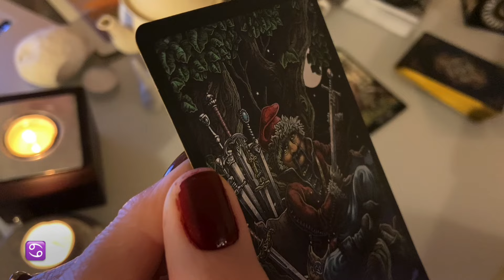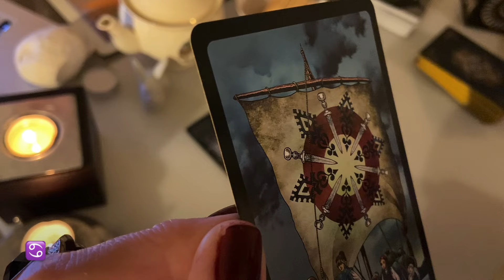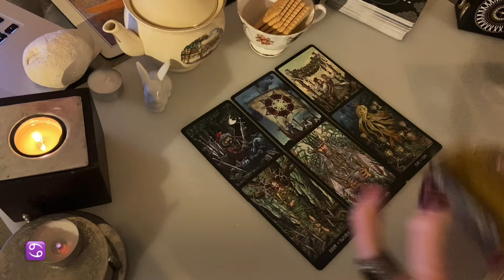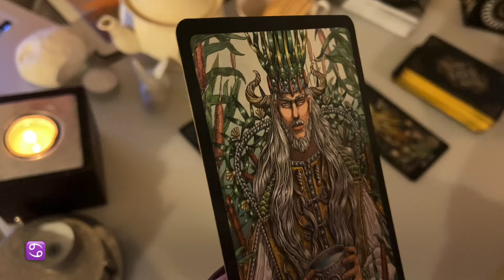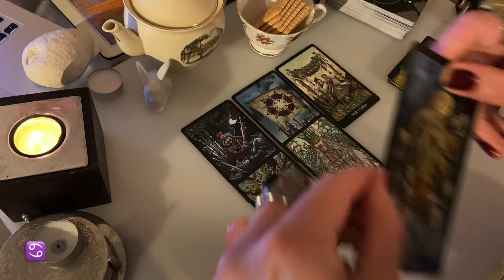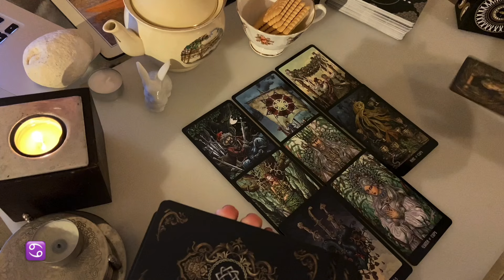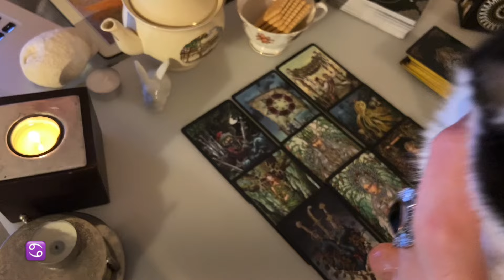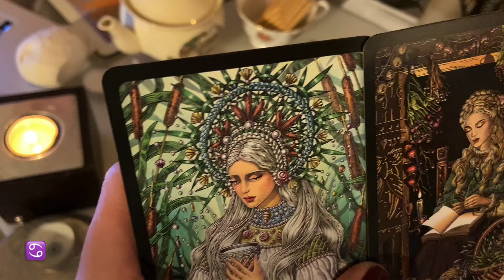РАК♋️CANCER/ТАРО-Прогноз на МАРТ 2024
ТАРО-Гадание от Ольги Филимоновой